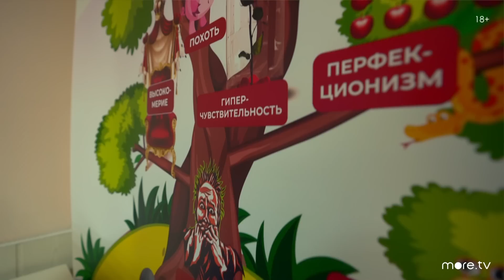Трудные подростки. Реальность | 1 серия (2021) more.tv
Сериал «Трудные подростки» с первого сезона заслужил любовь и доверие подростковой аудитории. Подростки, столкнувшиеся в реальной жизни с тем же, с чем сталкивались герои сериала, часто обращаются к актерам в поисках совета и поддержки.

В серии документальных роликов «Трудные подростки. Реальность» об этих проблемах — бодишейминге и буллинге, наркотиках и семейном насилии — расскажут подробнее и на основе реальных историй. Каждый ролик будет посвящен одной из этих проблем, а актеры «Трудных подростков» расскажут о своем видении темы, опыте и разговорах о ней с аудиторией.

Смотри все выпуски еще одного ток-шоу «Я не знаю, что делать» на more